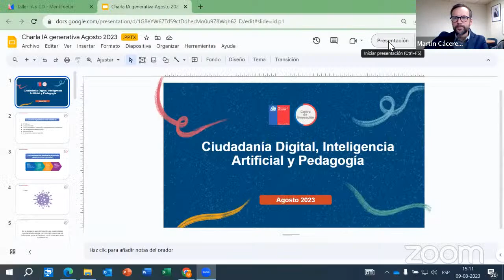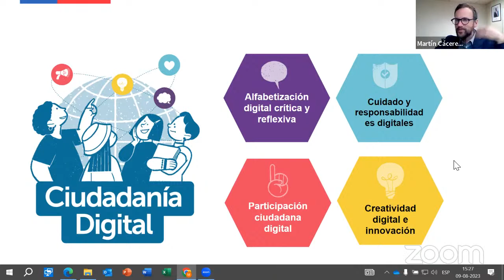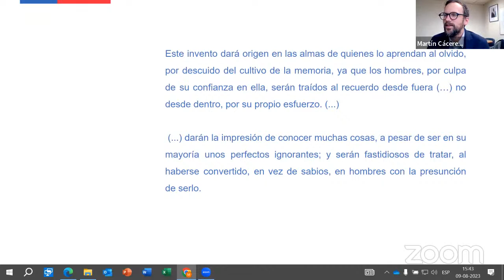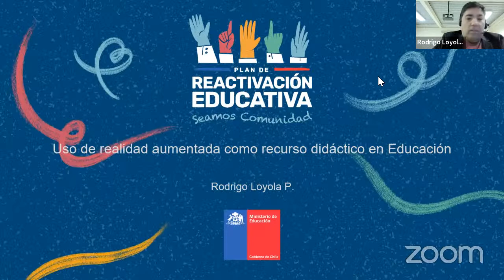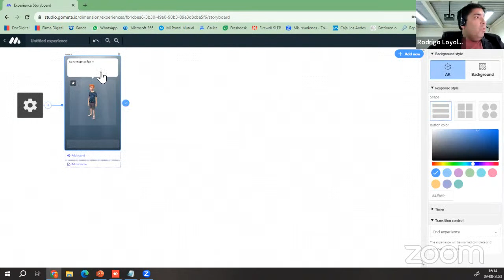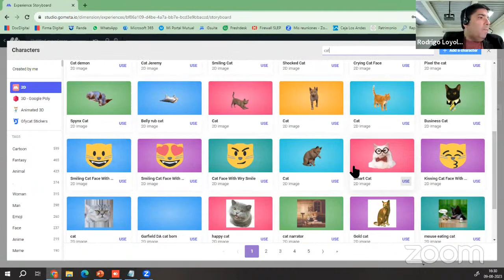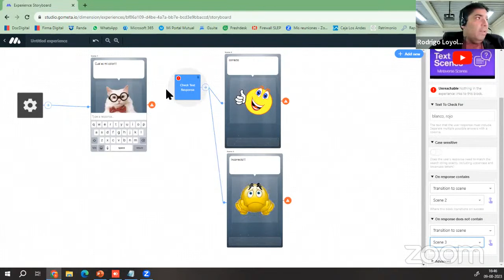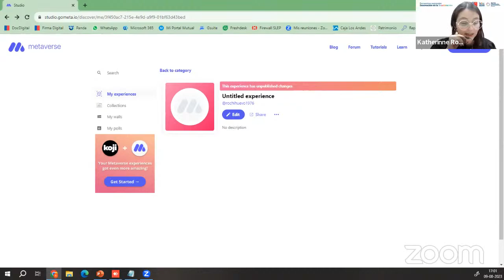Encuentro Regional: Innovación en la Reactivación - Día 2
⏰ 15:00 a 17:00 hrs.

Ponencia:
“Ciudadanía Digital e Inteligencia Artificial”
Martín Cáceres Murrie, Director Centro de Innovación, Ministerio de Educación.

Taller:
Rodrigo Loyola, SLEP Colchagua.